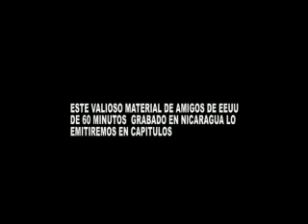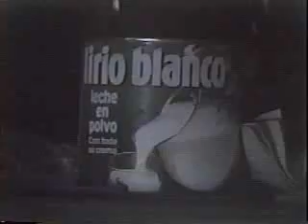Desplazados por la Guerra . Nicaragua ( parte 1)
Un  importante  documental de  amigos de USA, Jeff Hart  y Barbara Wigginton.  Este documental nos  han facilitado en 1990. Lo hemos digitalizado y  lo  difundimos  en la web y medios de ECOTV  apoyando  esta importante  documentacion en Nicaragua en tiempos  de la guerra.
ECOTV  oportunidad  para todos. By Raul Gonzalez Allen